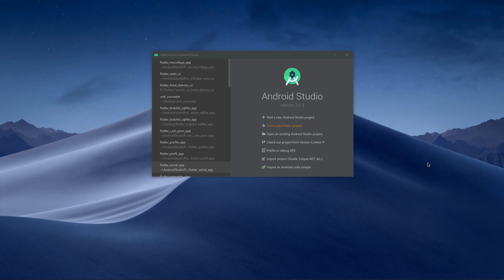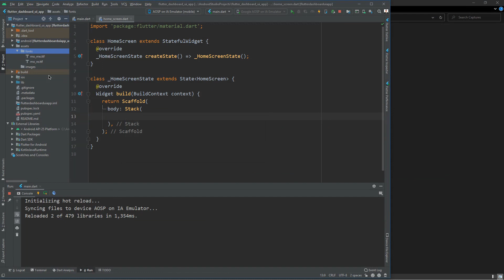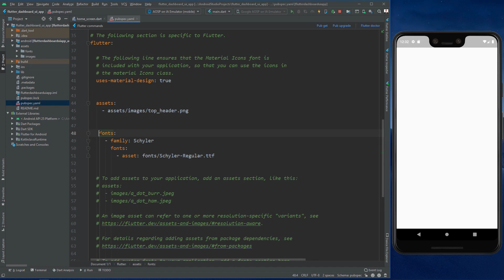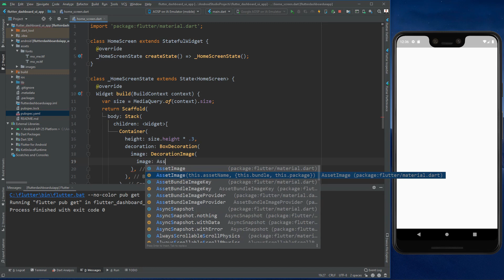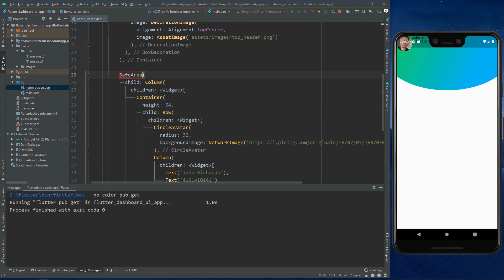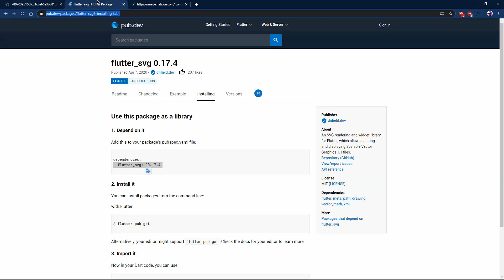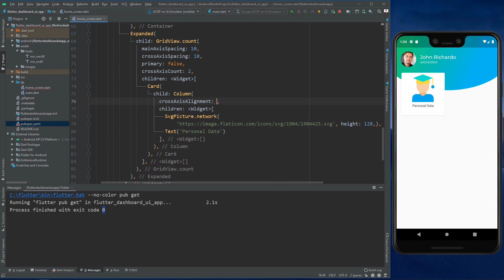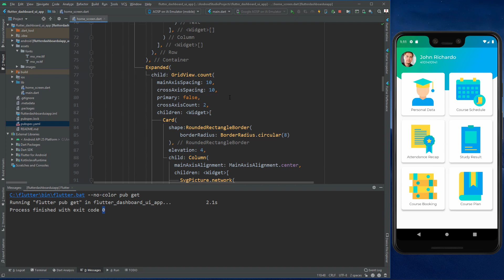Flutter UI Tutorial - Designing Modern College Dashboard UI Design App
Hi everyone, I am  @abdulazizahwan . In this video, we are going to learn Flutter from basic with best practice. Which we are going to create a Modern College Dashboard UI Design. In this section, we will implement many widgets and concepts, such as Stack, Expanded, Flutter SVG, NetworkImage, and much more. Happy watching!

📂PROJECT FILE
Asset File

👨‍💻 GEAR LIST
Acer Swift 3 SF314-54G-51ZK